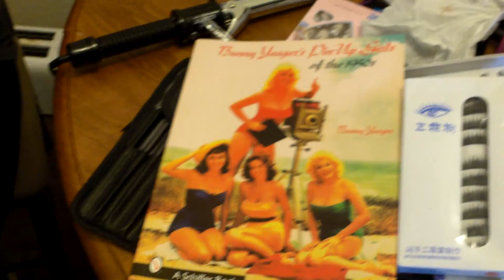Dianna Prince Pin Up Academy ( Interview with Student Adela Arceo )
Dianna Prince fav student Adela Arceo as she has just finished getting 2hrs+ of pin up hair and makeup and listened to oldies tunes and movies while learning about pin hair and prep!
Fina Dianna Prince Pin Up Academy on FaceBook